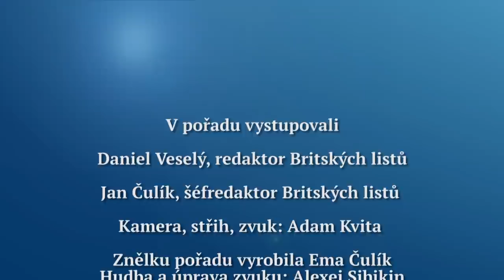Rozhovor Britských listů 165. Byl jsem v uprchlickém táboře v Kurdistánu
Jan Čulík hovoří s analytikem Britských listů Danielem Veselým, který se vrátil z návštěvy Kurdistánu. Rozhovor se vysílá na Regionalni televizi.cz, která je k dispozici satelitem, pozemním vysíláním a na kabelu i na internetu, od pátku 18. května 2018.